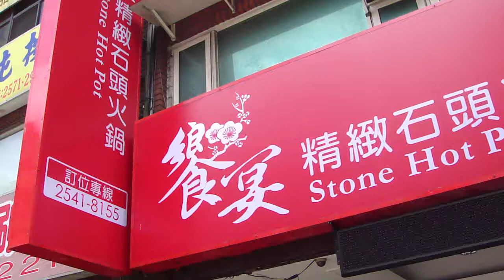2012-05-12 饗宴精緻石頭火鍋-母親節聚餐(吉林路)